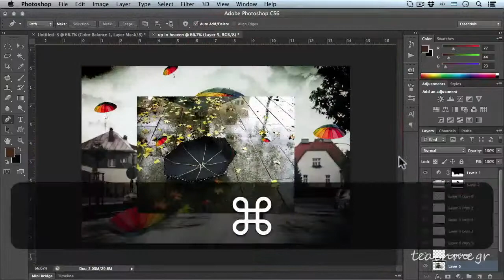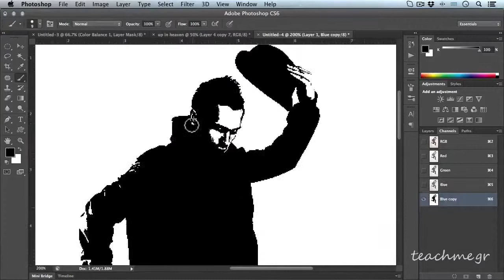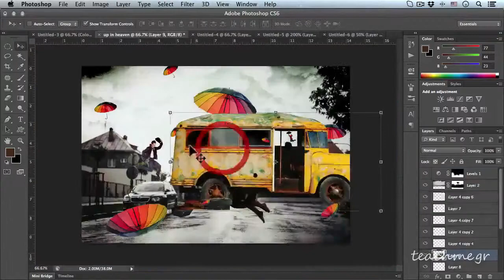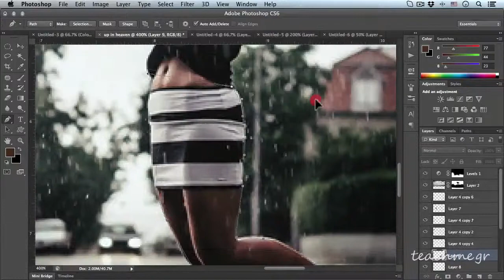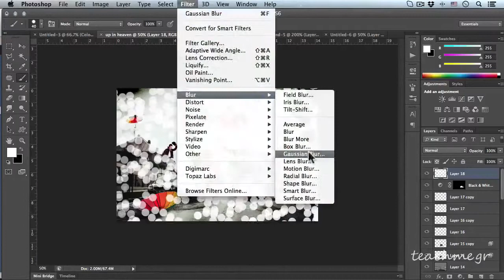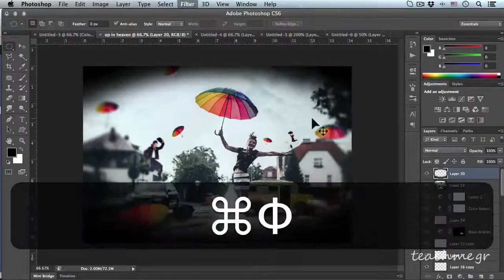Up in Heaven Photo Manipulation Adobe Photoshop! Colorful Umbrellas in Photoshop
In this fast promo preview in Adobe Photoshop I will show you how you can create a colourful photo manipulation with the help of Photoshop!

Create your own colourful environment and forget about the rain. Adobe Photoshop will do the rest for you!